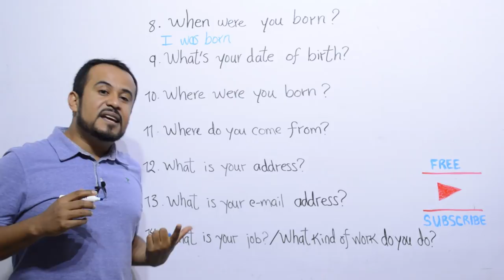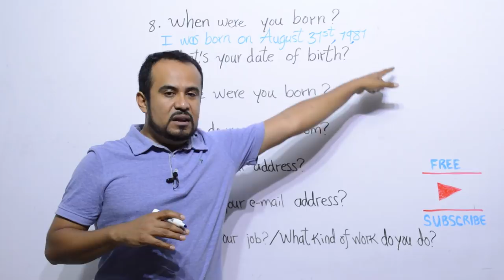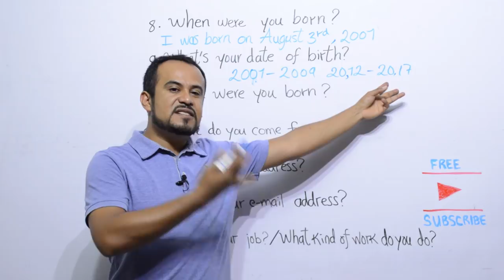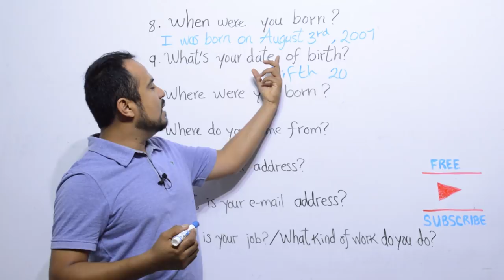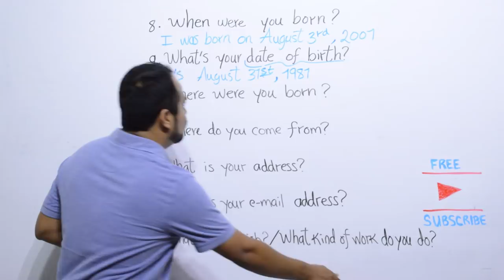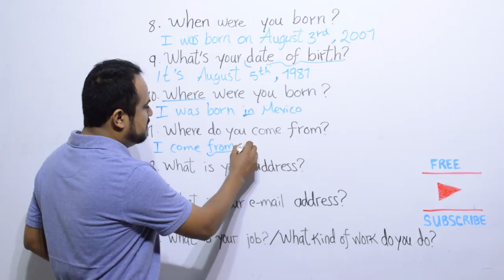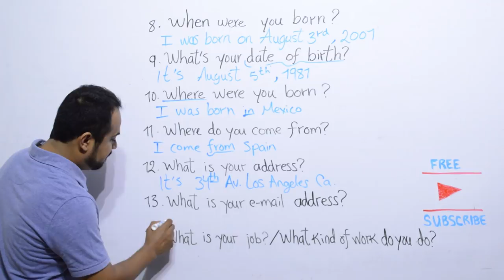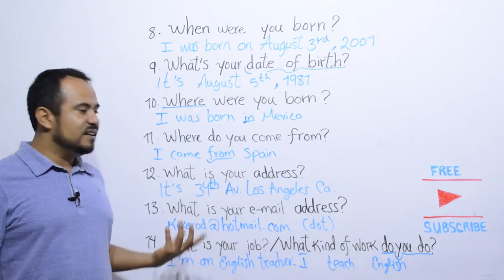INGLES BASICO 2. LO QUE DEBES SABER EN EL INGLES